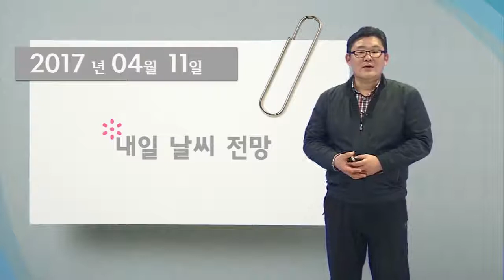[예보자들] 4월 11일 발표 - 날씨해설(내일날씨전망)